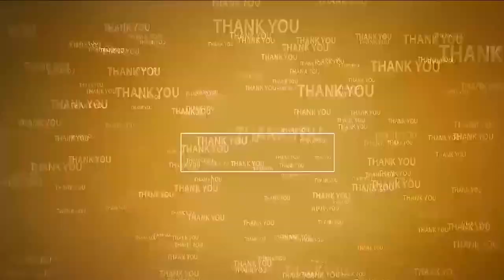వైభ‌వంగా న‌ర‌సింహ‌స్వామి ప‌విత్రోత్స‌వాలు | Homam at Penchalakona Temple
- పెంచ‌ల‌కోన‌లో ఘ‌నంగా స్వామి వారికి విశేష పూజ‌లు, హోమాలు